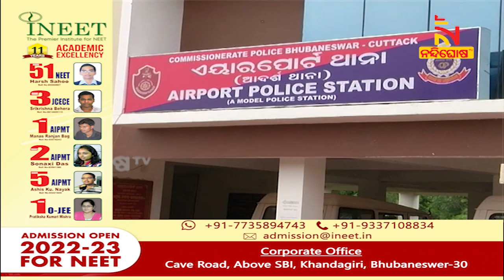ଯୁକ୍ତ ୩ ଛାତ୍ରଙ୍କ ଝୁଲନ୍ତା ମୃତଦେହ ଉଦ୍ଧାର । NandighoshaTV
* DishTV Channel No: 1367
* Airtel Digital TV Channel No: 611
* TATASky Channel No: 1779
* hathw@y Channel No: 731
* Ortel Channel No: 707
* Videocon d2h Channel No: 840
* SITI Channel No: 17 & 458
* GTPL Channel No: 719
* SUN Direct Channel No: 667
* Asianet Channel No: 219